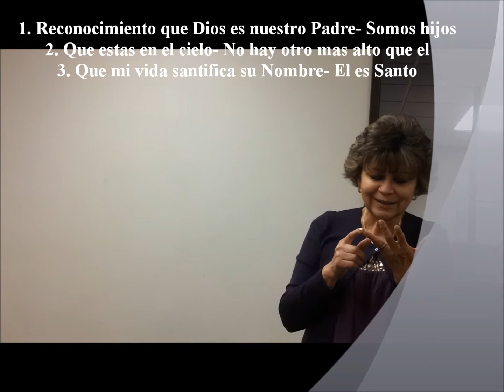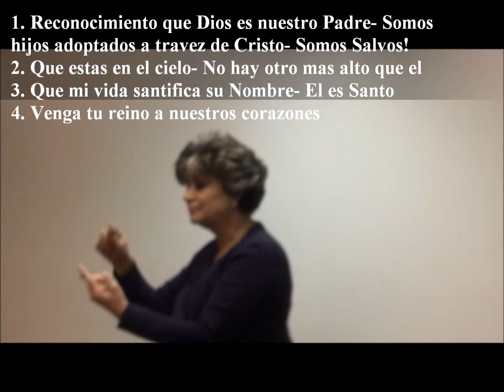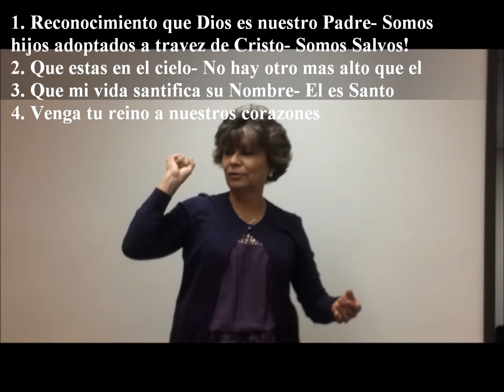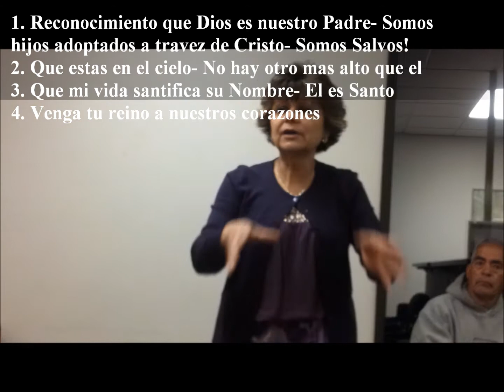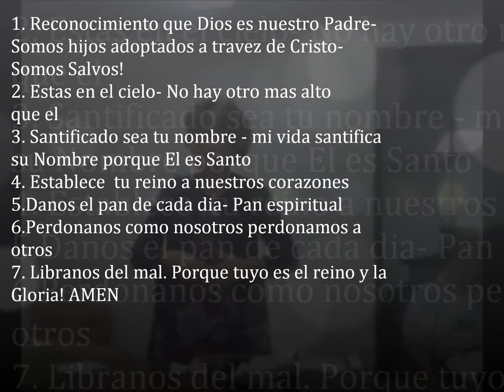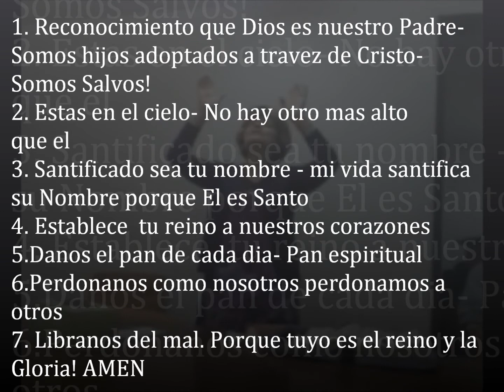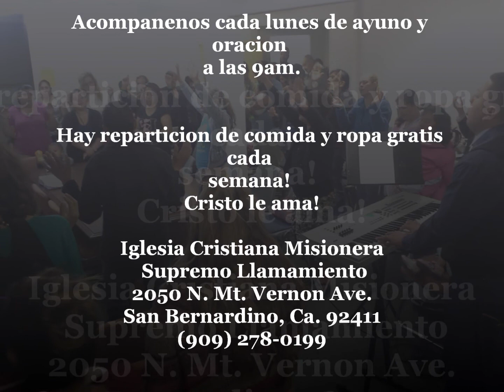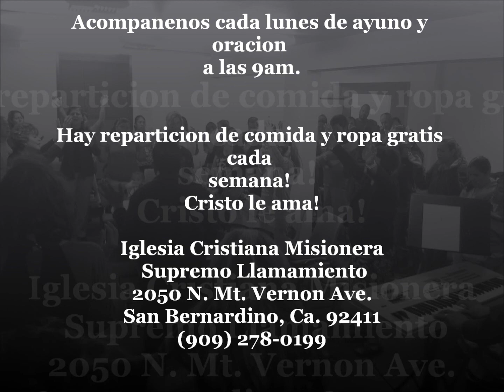LA ORACION DEL PADRE NUESTRO